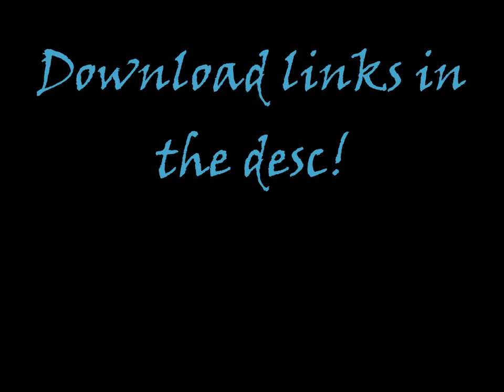Breeding Germen Shepherd Dog's *Breeding Experiment #1*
Again note basically all of the dogs is CC so make sure you have tons of dog mods/cc before downloading the puppies.
Also if you use them for public use be sure to credit me.
hope you enjoyed! :) ~ Frost and Eclipse